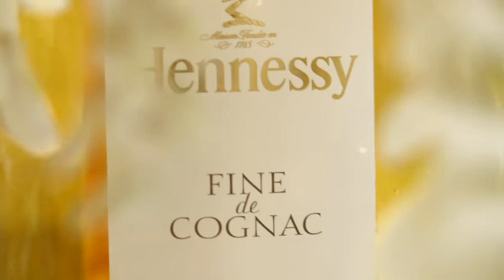"Fine de Cognac" by Fabienne Berthaud for Hennessy Fine de Cognac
The acclaimed filmmaker's magical homage to Hennessey's golden spirit comes in the form of a pastoral collage devoted to the drink's bucolic origins.